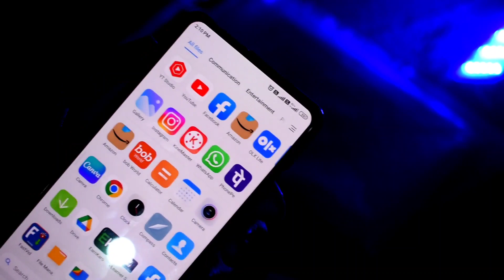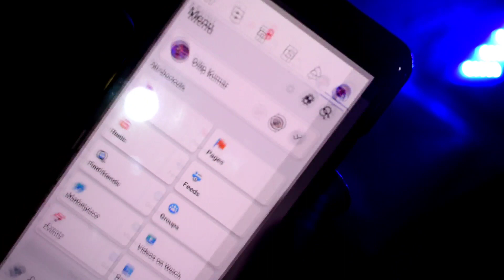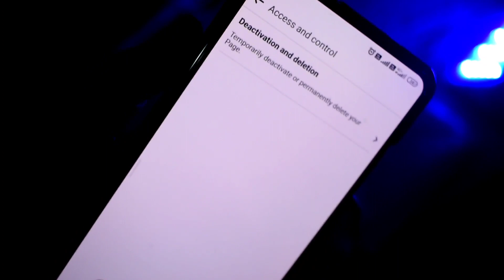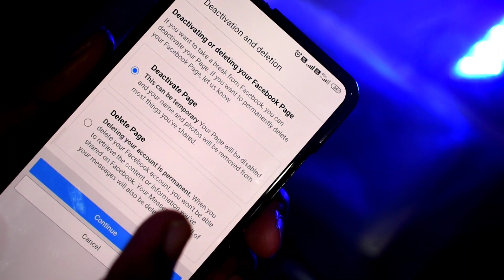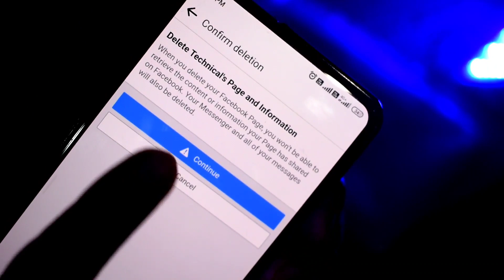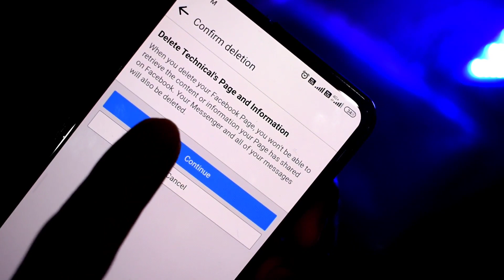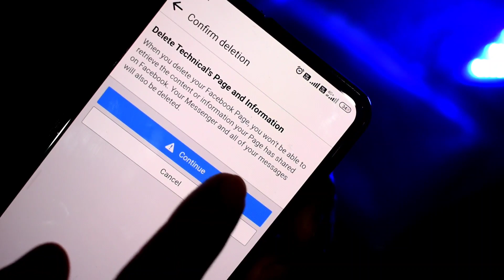FACEBOOK PAGE KO DELETE KAISE KARE ? | HOW TO DELETE FACEBOOK PAGE PERMANENT (IN HINDI)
Hello doston kaise ho to doston is video per Maine bataya hun ki aap kaise apna Facebook page ko delete Kaise karogi to pura Details mein jaane ke liye aap is video ko last Tak jarur dekhen aur video pasand aane per video ko like Karen aur channel ko subscribe jarur Karen

Your queries.
(1) HOW TO DELETE FACEBOOK PAGE?
(2)How To Delete Facebook page on permanent
(3) Facebook page ko Delete kaise kare
(4)How I Delete Facebook page
(5) Facebook page ko permanent Delete kaise karen

FACEBOOK PAGE KO DELETE KAISE KARE

Desclaimer.